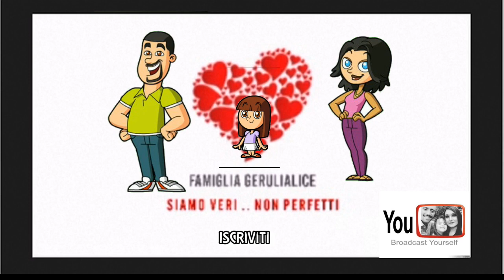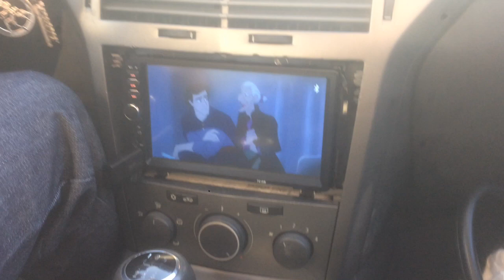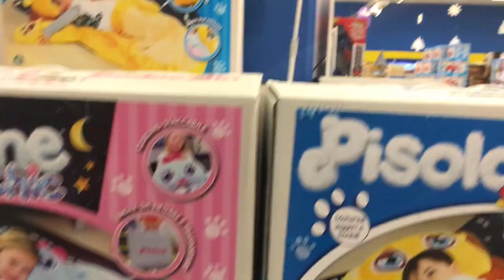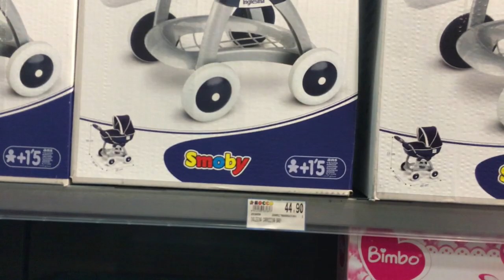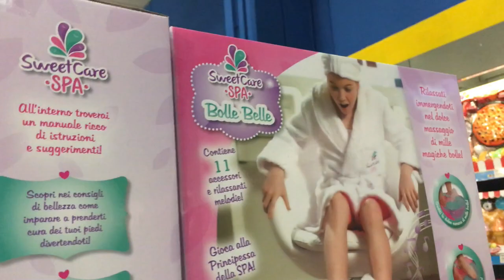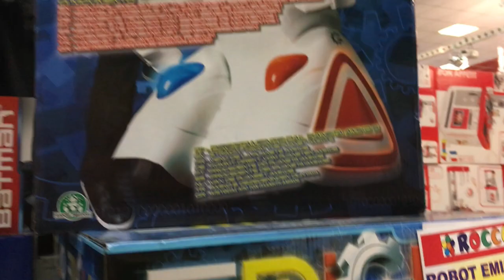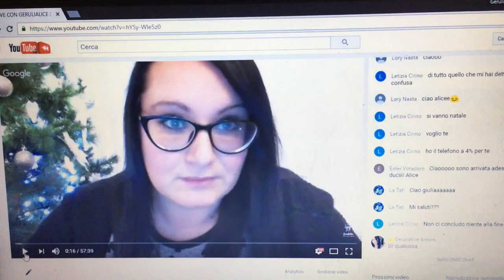VLOG : IMMACOLATA ...MIRACOLOSA !